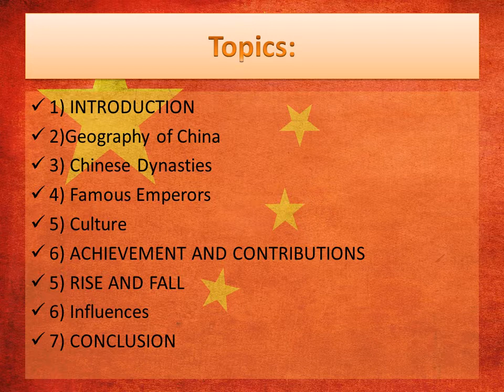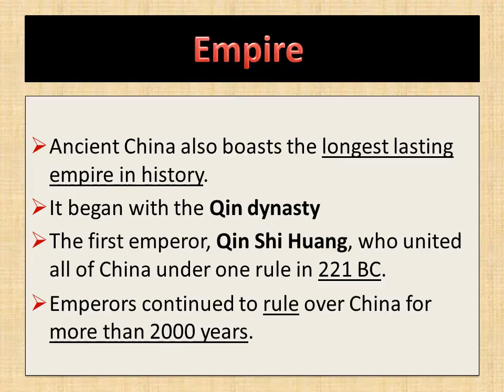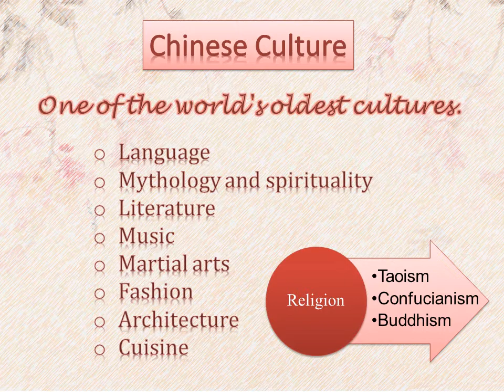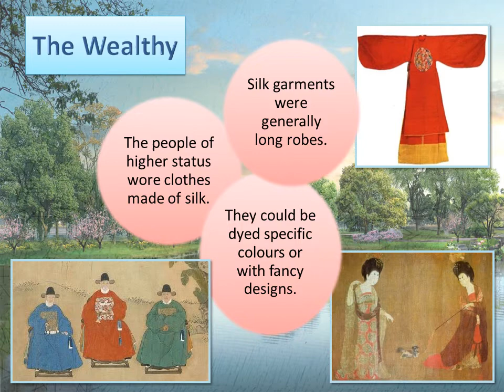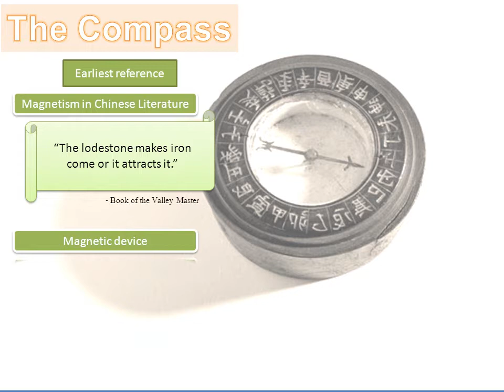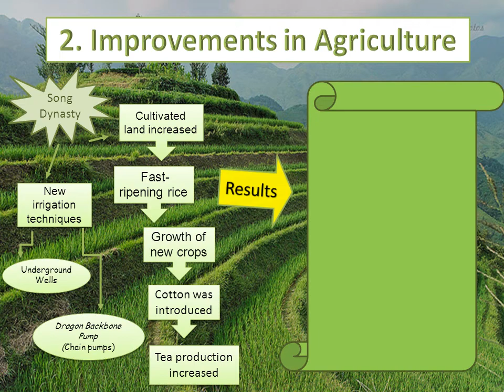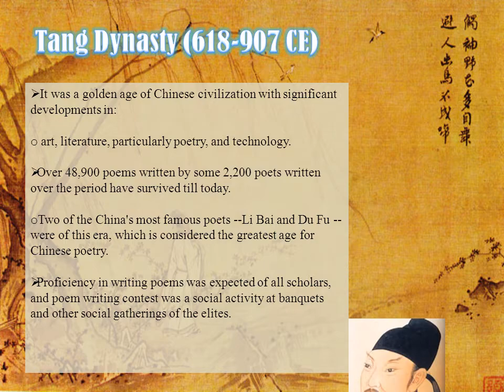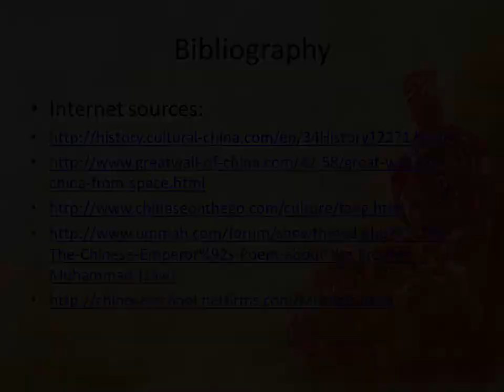Chinese Civilisation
Done by Madrasah Aljunied's Pre-U1 (2013) students for Civilisation Module.